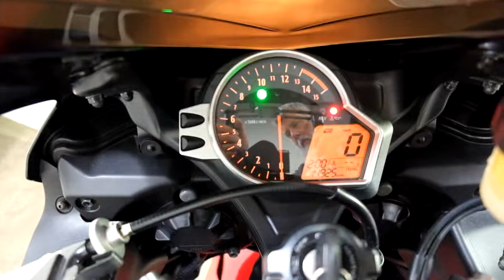2010 Honda CBR1000RR – used motorcycles for sale– Eden Prairie, MN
Please visit Simply Street Bikes to view this Used Red/White/Black 2010 Honda CBR1000RR for sale near Minneapolis, Minnesota.

Stock #: MSN5499

Description:
This motorcycle is Simply Certified and comes with a 30 day / 1,000 mile, 100% Warranty! It has a clean title and will pass our rigorous 53-Point Inspection and oil change performed by our trained Technicians. Some inspections take 3-5 days or more so please call to confirm the time frame. We do charge $199 to $249 per bike sold to help cover the cost of these inspections.

As motorcycle enthusiasts just like you we at Simply Street Bikes love to ride, and our goal is to give you the Premier Motorcycle Experience with 1) The largest selection of pre-owned motorcycles in Minnesota, 2) The best tire prices in town, or 3) While-U-Wait service on most makes and models